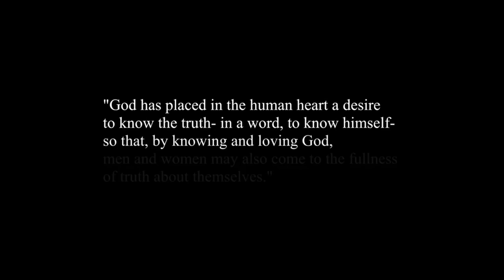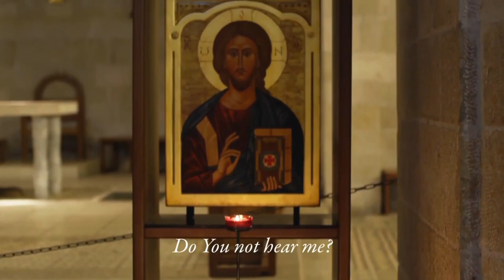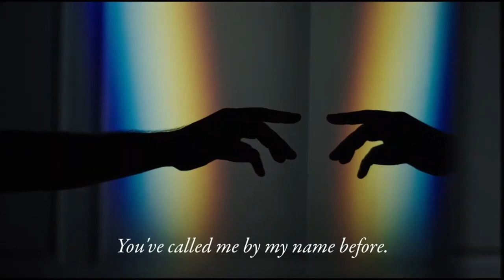Theology Forum - Week 6 - Lecture and Discussion - Wednesday Nov 21 2020